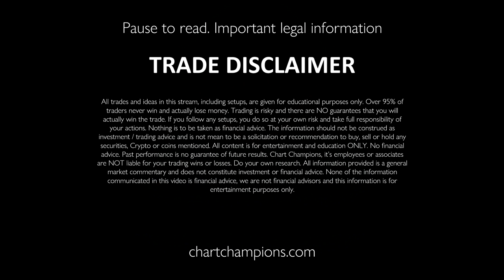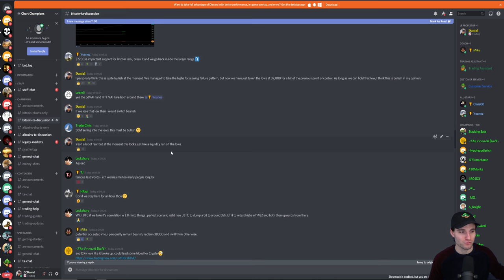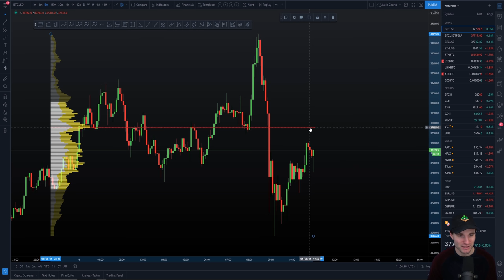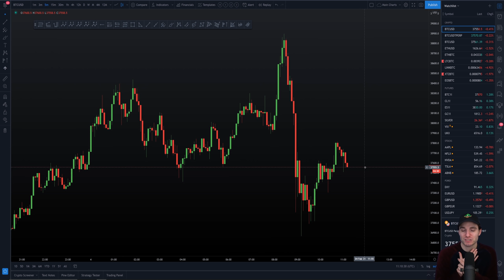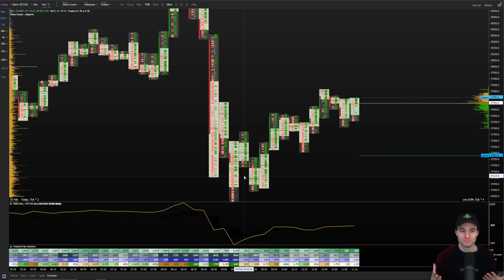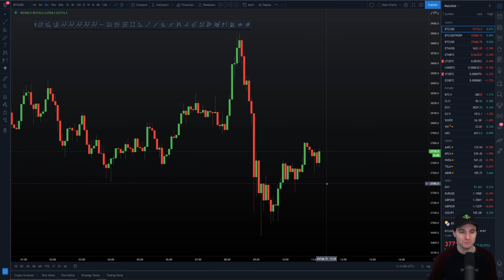BTC Technical Analysis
BTC Bitcoin Technical Analysis price live today now 4.2.21 $BTC Bitcoin TechnicalAnalysis Crypto I'm currently only in a long trade, but I discuss where I am interested in switching short based off the POC.